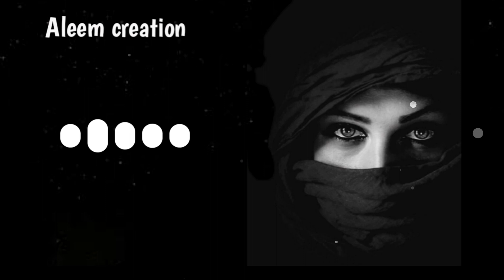Attitude new 2021 bgm ringtone || viral Instagram sound || viral tiktok sound